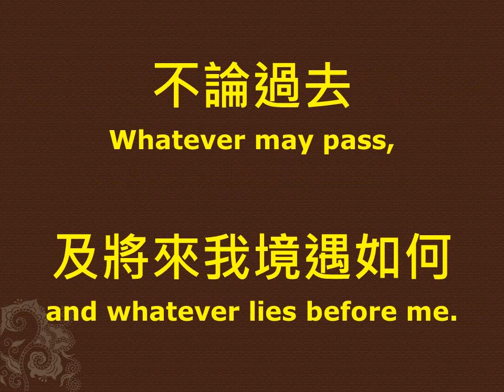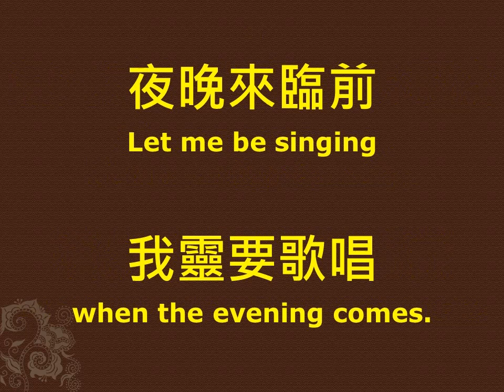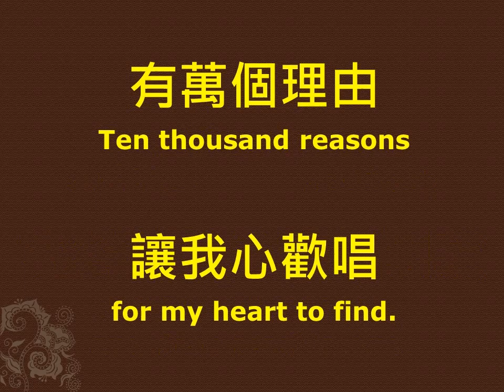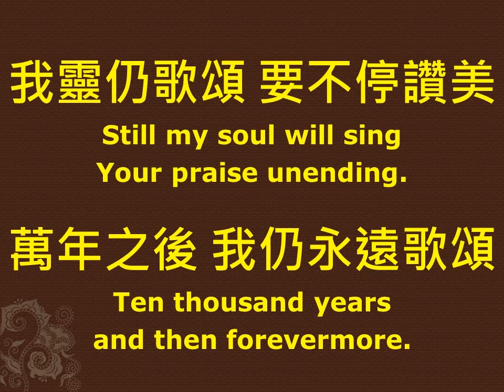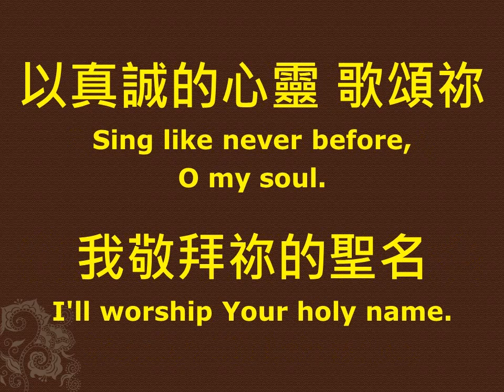萬個理由(讚美主) 10,000 reasons(Bless the Lord) piano - Matt Redman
萬個理由(讚美主) 10,000 reasons(Bless the Lord)
 Jonas Myrin & Matt Redman
Chinese Translation : Clara Mao ( 2019/11)

[副歌]
我的心 讚美主
Bless the Lord, O my soul,
我的靈  敬拜祂的聖名
O my soul! Worship His holy name.
以真誠的心靈 歌頌祢
Sing like never before, O my soul.

(1)  朝陽升起 新的一天來臨
       這是歌頌敬拜時刻
       It's time to sing Your song again.
       不論過去 及將來我境遇如何
       Whatever may pass, and whatever lies before me.
       夜晚來臨前 我靈要歌唱

(2)  你愛豐盛 且不輕易發怒
       祢名崇高 心滿有恩慈
       因祢的美善 我要不停歌頌
       有萬個理由 讓我心歡唱

(3)  那天來臨 我抵人生終點
       那時我肉體 軟弱衰殘
       我靈仍歌頌 要不停讚美
       Still my soul will sing Your praise unending.
       萬年之後 我仍永遠歌頌

       主 我敬拜祢的聖名 (2X)
       Lord, I worship your holy name. (2X)